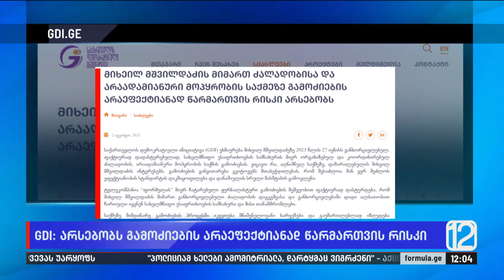GDI მშვილდაძეზე თავდასხმის საქმეზე: არსებობს გამოძიების არაეფექტურად წარმართვის რისკი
▪️ „არსებობს რისკი, რომ მიშა მშვილდაძის მიმართ ძალადობისა და არაადამიანური მოპყრობის საქმეზე გამოძიება არაეფექტიანად  წარიმართოს“ — „ფორმულას“ თანადამფუძნებლის საქმეზე GDI განცხადებას ავრცელებს